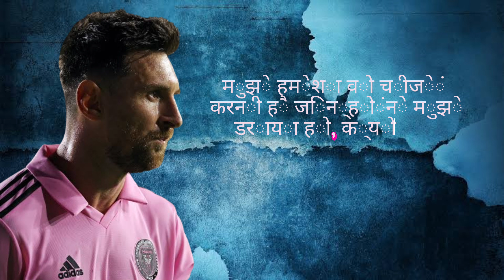leonel messi speech in hindi